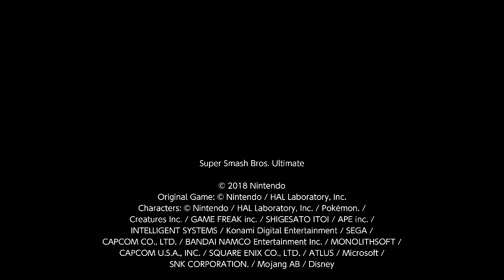Super Smash Bros. Ultimate For Fun Battle Arenas #9806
Huntin Dog

This match was in Huntin Dog's Arena, Huntin Dog is Sonic and I am Dark Samus. I am demis.